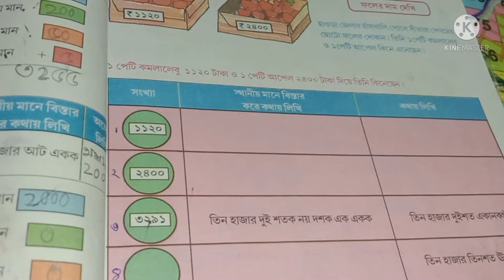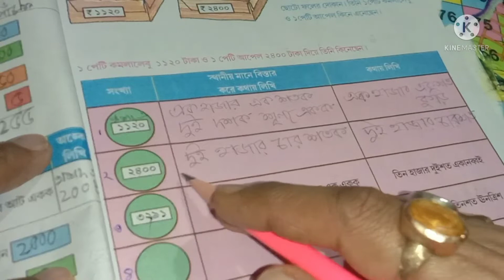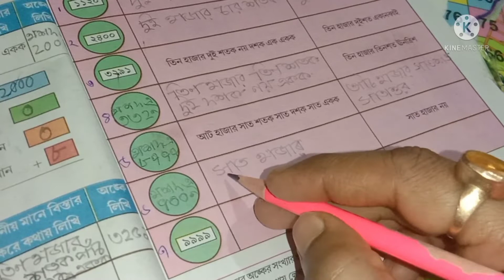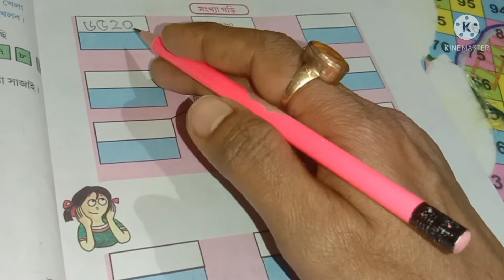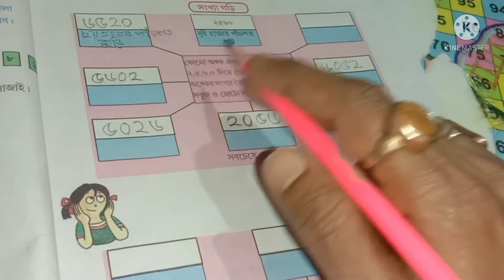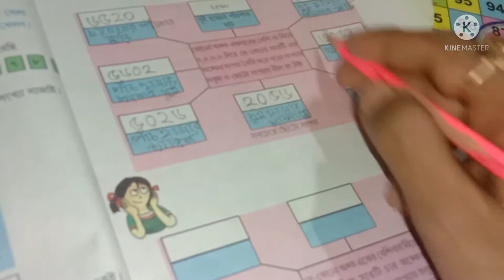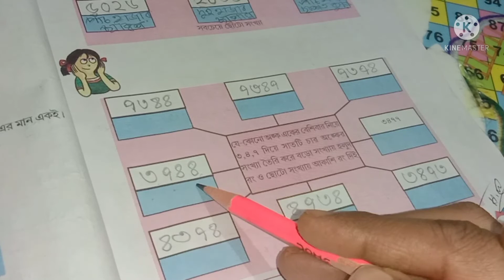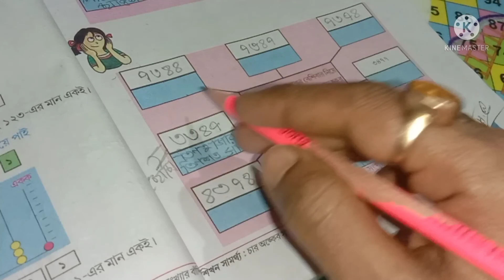চতুর্থ শ্রেণীর গণিত / amar ganit class 4 - page 41 to 43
চতুর্থ শ্রেণীর গণিত .  amar ganit class four . class 4 gonit . class 4 ganit . amar ganit class 4 . amar gonit class 4 west bengal board bengali medium . চতুর্থ শ্রেণীর গণিত সমাধান . চতুর্থ শ্রেণীর গণিত সমাধান ৩য় অধ্যায় . class 4 math chapter 3 . class 4 amar ganit . page 41 . page 42 . page 43 . DBS madam . Math DBS madam . class 4 . math

চতুর্থ শ্রেণীর গণিত সমাধান

চতুর্থ শ্রেণীর গণিত